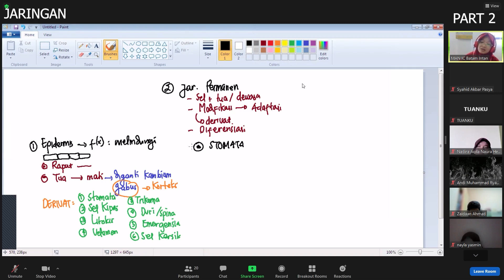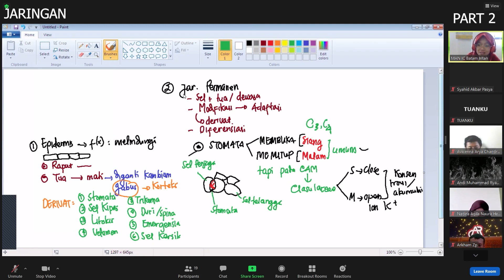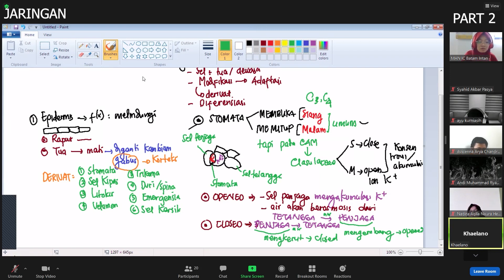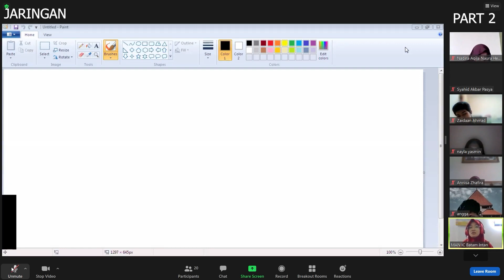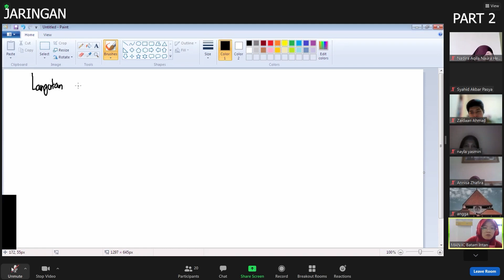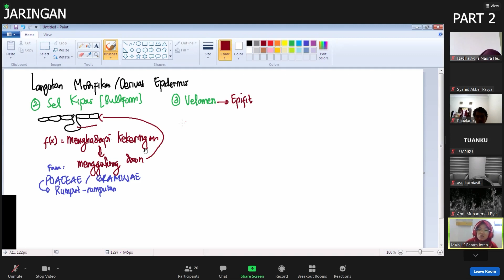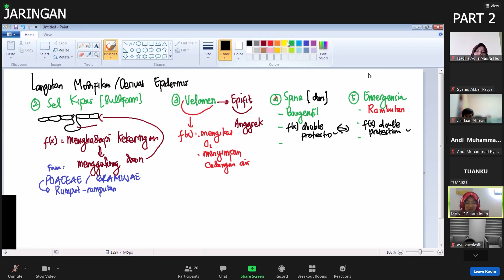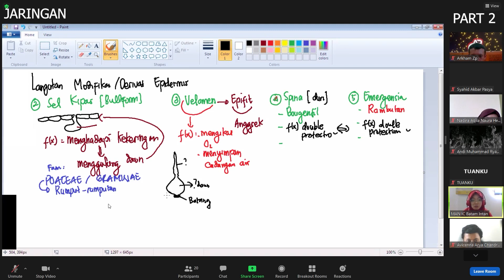BIOLOGI XI | JARINGAN PART 2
Feel free to chat us
Part of MAN IC Batam Fifth Generation